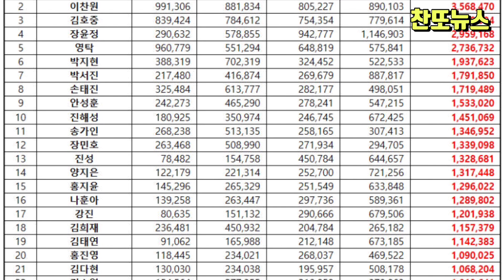이찬원 7월 트로트 가수 브랜드 평판 순위~!!!